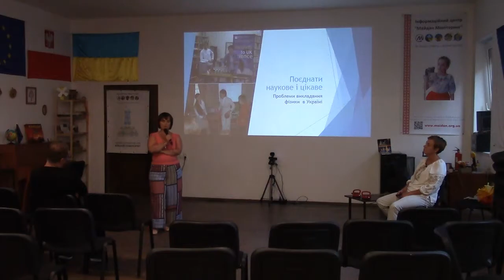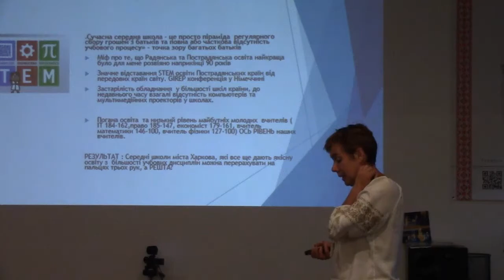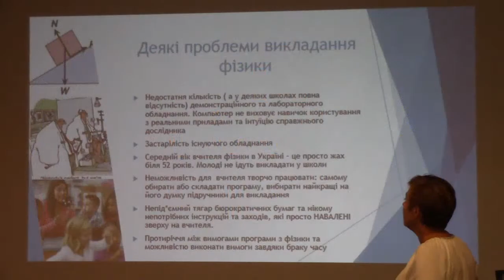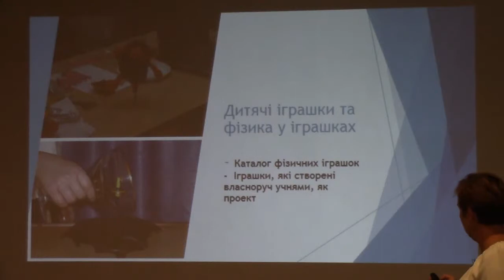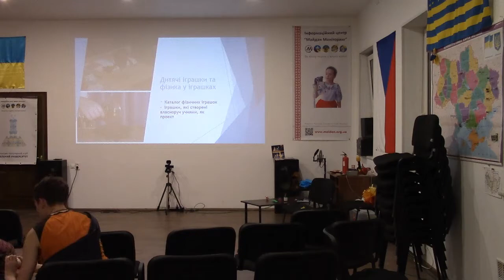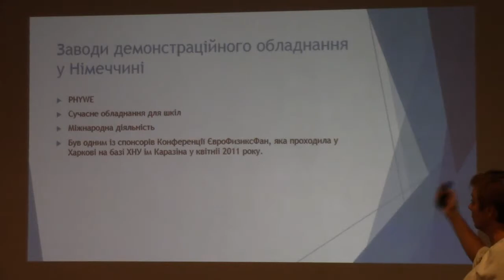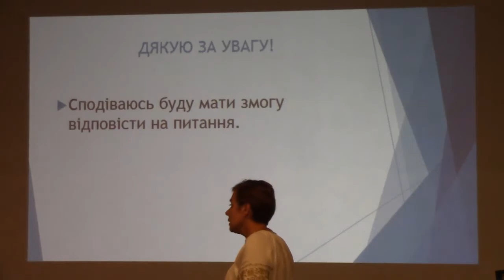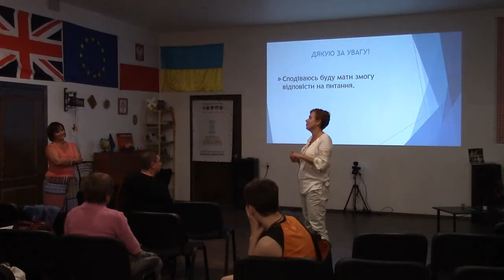Поєднати наукове і цікаве? Проблеми викладання шкільної фізики. ВуММ 15.09.2017 р.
Сьогодні чудова лекція про те, як розповідати про фізику цікаво та пізнавально від Наталі Казачкової, яка одна з найперших в Харкові почала створювати наукове шоу з живими дослідами.